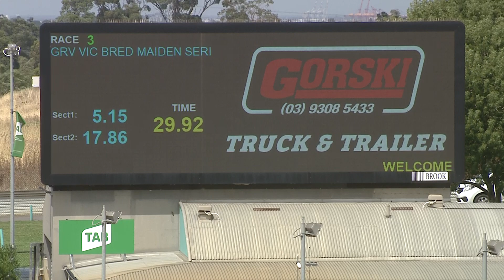MEP WED 09 FEB 22 R3